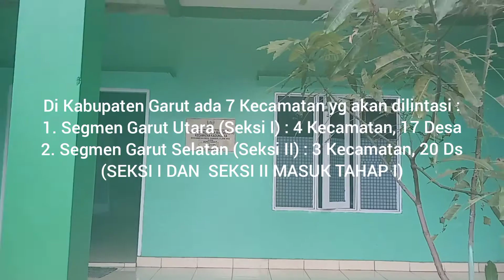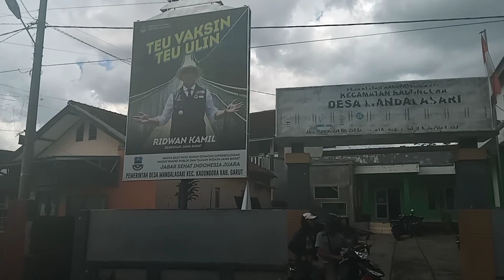Wilayah Terdampak Tol Getaci di Desa Mandalasari Kadungora Garut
Desa Mandalasari, Merupakan salah satu dari 5 Desa di Kecamatan Kadungora yang akan dilintasi Tol Gedebage - Tasikmalaya - Cilacap